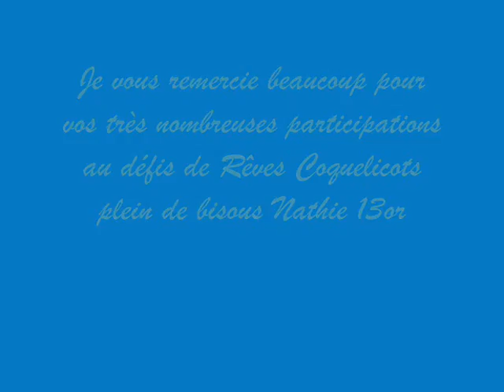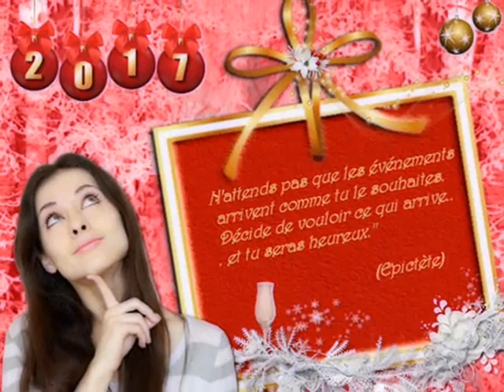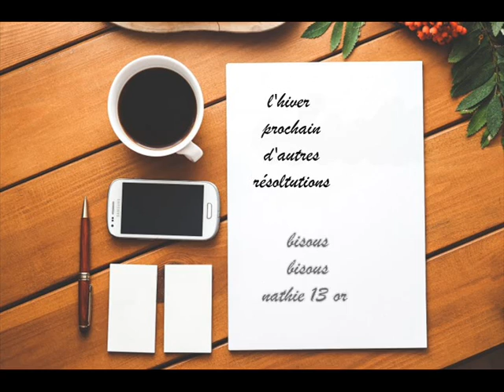les bonnes résolutions -La grande Sophie -Rêves Coquelicots